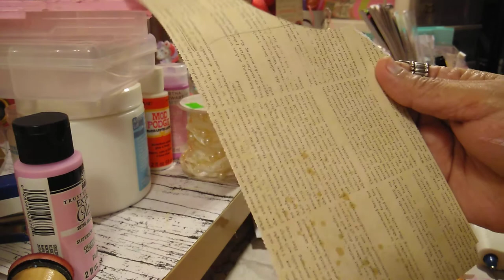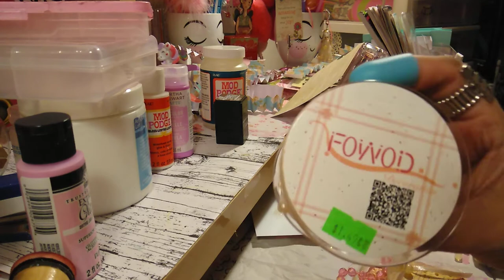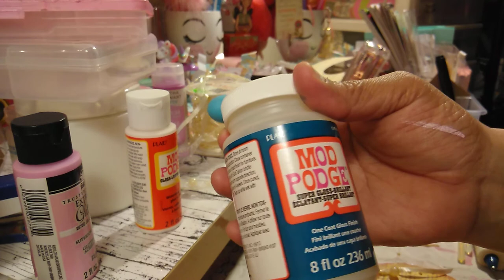youtube video #-4QaVxIbVYY